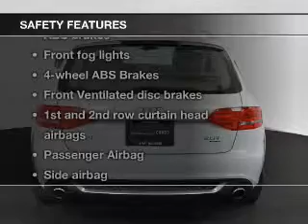2012 Audi A4 - Atlanta GA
Year: 2012
Make: Audi
Model: A4
Trim: 2.0T Avant quattro Premium
Engine: 2.0 liter inline 4 cylinder 16 valve
Transmission: 8-Speed Automatic
Color: Glacier White Metallic
Mileage: 18899
Address:
5901 Peachtree Industrial Blvd